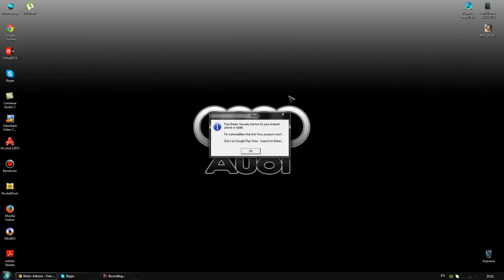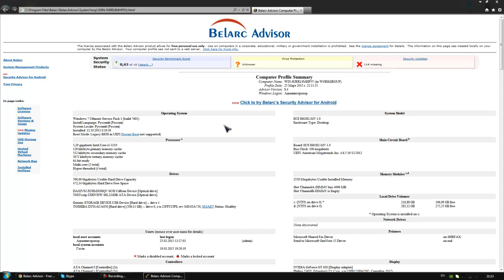Belarc Advisor კომპიუტერის ინფორმაცია